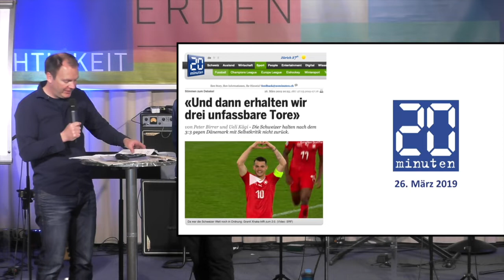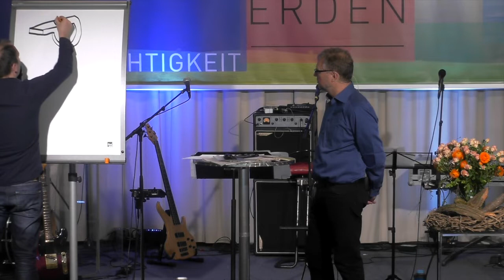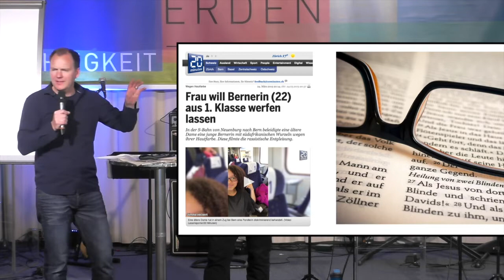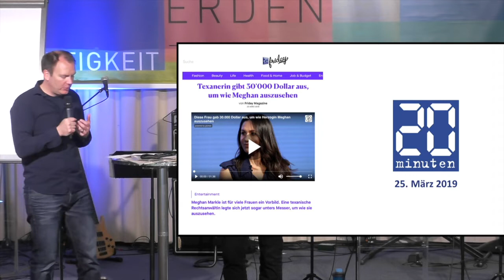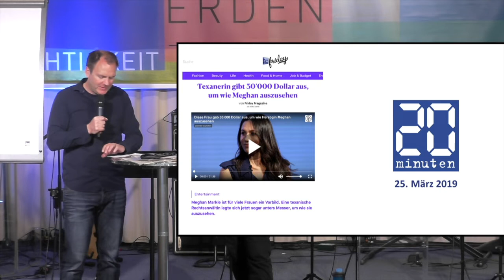News-Gottesdienst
Schlagzeilen im Licht der Bibel